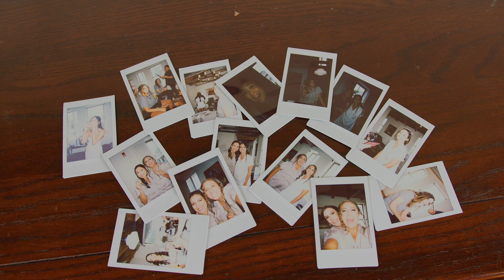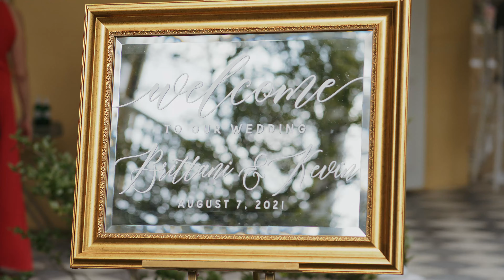William Aiken House - Charleston, SC - Kevin + Brittani's Wedding Highlight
326FIlms.com
MB01WWW63WT0Z6F